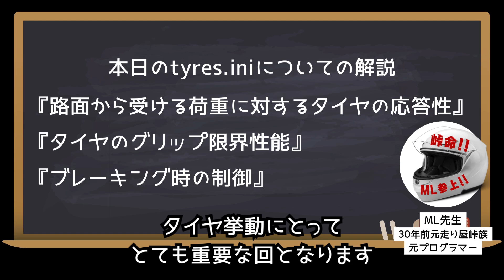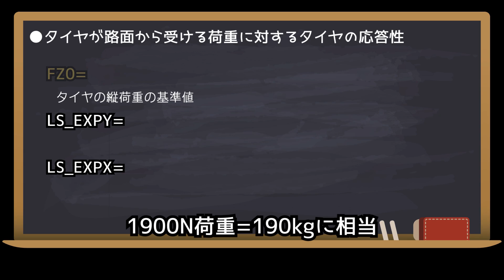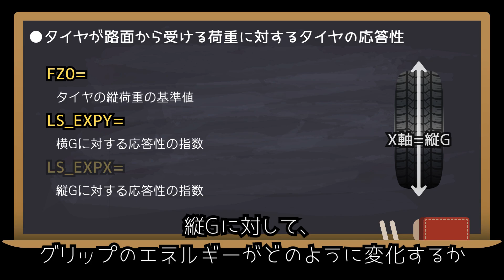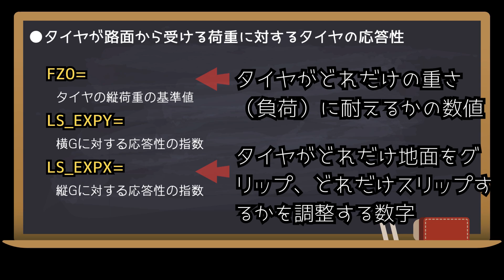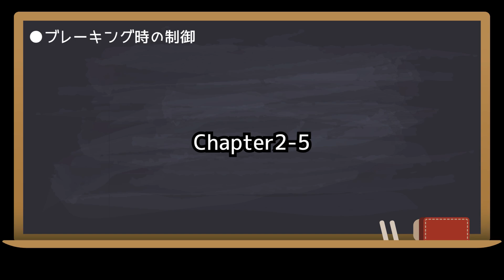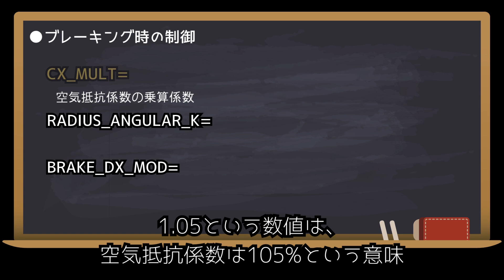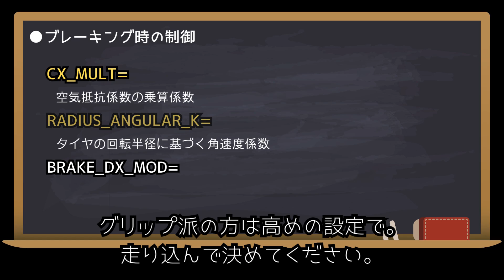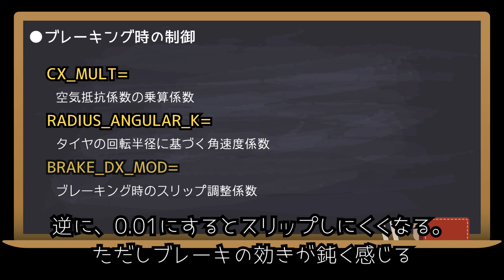実車の挙動…差がつくタイヤ改造『tyres.ini』大解説🎈第2弾｜ドリフト・グリップアセットコルサ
今回第2弾！アセットコルサ（AssettoCorsa）のtyres.ini設定方法についての解説情報,,,
世界中のインターネット情報、SNS、YouTube動画を探しても『正直どこにもない！』っ
ということでっ!!
今回の動画では、アセットコルサタイヤ設定のキモとなる
「tyres.ini」について、
元プログラマーであり元走り屋AE86峠小僧であったわたくしが徹底解説の第2弾🎈

・ドリフト派・グリップ派・峠族・サーキット走行派！
どんな方でも実車感覚でハンコン乗るなら！
今回のこのアセットコルサtyres.iniの実車挙動設定のハウツー解説動画をご覧いただき、
ぜひレーシングシミュレーターアセットコルサをさらに実車感覚で
ドリフト練習・グリップ走行なんでもOK！
どうぞ最後までご視聴くださいませ～✨

皆さまがお好きな車MODのタイヤ挙動を自在に編集設定ができるような夢の解説動画としています(*'▽')♪

🔧今回解説する具体的なTyres.iniのパラメーター
- 『路面から受ける荷重に対するタイヤの応答性』（FZ0、LS_EXPY、LS_EXPXなど）
- 『タイヤのグリップ限界性能』（FLEX_GAIN、FALLOFF_LEVEL、FALLOFF_SPEEDなど）
- 『ブレーキング時の制御』（CX_MULT、RADIUS_ANGULAR_K、BRAKE_DX_MODなど）

この動画を観れば、アセットコルサで最速の走りやドリフト設定が可能に！
元走り屋AE86峠小僧の経験と元プログラマーであったわたくしの知識を活かして、
タイヤ設定のすべてを完全解読し、分かりやすく解説します✨
これであなたもタイヤマスターに！

🎈Tyres.ini解説動画シリーズ

🔰【プラモデル感覚で作るML86号Truenoを組み立てたい方はこちら】
わたくしが30年前当時に乗っていたAE86トレノを再現した実車挙動を体験

⇒さらにML割引追加の！5%OFF！
コード： mldriftbible
↑のコードを購入時にご登録くださいませ♪

●わたくしのプロフィール
ML Drift Bibleオリジナルウェブサイト(*'▽')♪

◎新型のMLジップパーカーはこちらにてご紹介

●MISIC
「Platform JAM / 乙夏れい×蛯名めぐみ feat.Flehmann」
歌：乙夏れい
作詞：蛯名めぐみ